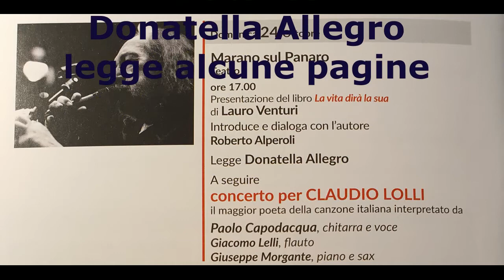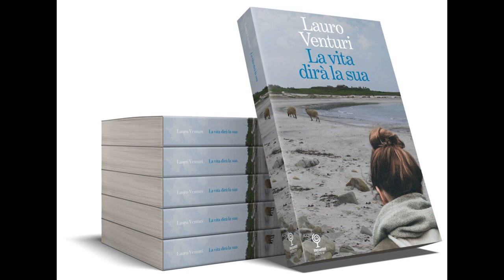L'attrice Donatella Allegro legge alcune pagine de "La vita dirà la sua"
Teatro di Marano sul Panaro (MO) - 24 ottobre 2021